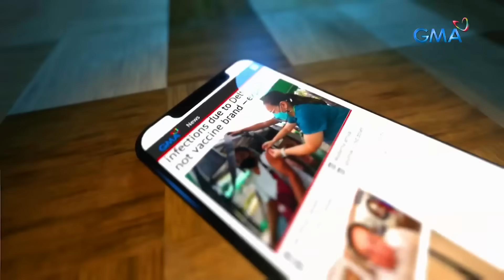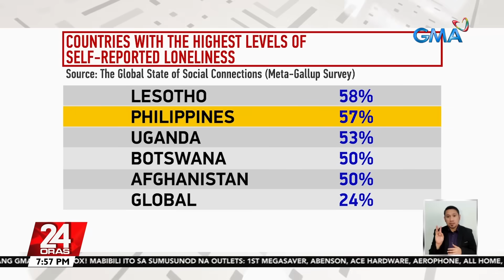Pilipinas, kasama sa mga bansang may pinakamataas na self-reported na... | 24 Oras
Pilipinas, kasama sa mga bansang may pinakamataas na self-reported na pagkalungkot — META-Gallup survey

Kilalang masayahin ang mga Pilipino.

Pero sa isang survey lumabas na tatlo sa bawat limang Pinoy ang nakararanas ng kalungkutan at isa ang Pilipinas sa mga bansang may mataas na self-reported loneliness.

24 Oras is GMA Network’s flagship newscast, anchored by Mel Tiangco, Vicky Morales and Emil Sumangil. It airs on GMA-7 Mondays to Fridays at 6:30 PM (PHL Time) and on weekends at 5:30 PM.